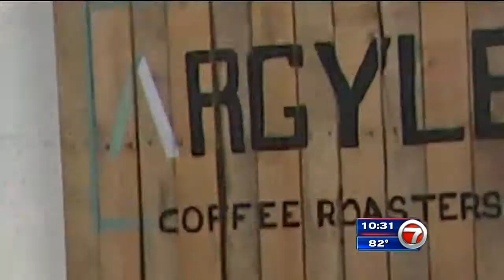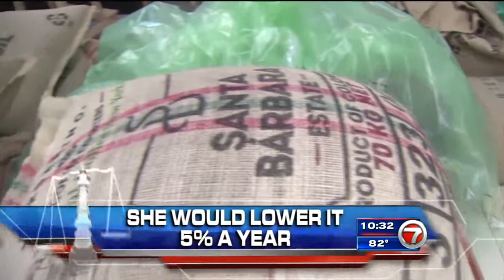Look At Your Lease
WSVN -- Odds are, you have signed a contract. To lease an apartment, buy a car, and no doubt you thought it was clear and both sides understood everything, but what if something is not clear? It's why one couple called Help Me Howard with Patrick Fraser to see what can be done.

When you see someone who has opened a new business, you often wonder what gave them the idea. For Manny and Amy, it came at a market in Costa Rica.

Amy Miller: "And they have this huge roaster and he's got three cooling bins going at all times. And I was thinking, 'Why can't we do that in Miami? Why don't we have the opportunity to get freshly roasted coffee?"

But to roast their own coffee, they needed a hard-to-find machine. And then they heard about a guy on Miami Beach.

Manny Carrera: "He opens his garage and there is this thing taking up half of the garage. Yeah, we just had to buy it. It was just too good to be true."

Then they needed a small warehouse.

Amy Miller: "She showed me the space, I walked in and I went, 'This is perfect.'"

That was a year ago. Argyle Coffee was born and is doing well, selling their brand and making special blends of coffee for restaurants and other businesses.

Manny Carrera: "It's so fun to come in every day. You're creating."

It was a dream come true for a year, 'till their lease recently came up for renewal.

Amy Miller: "And then we have the one person we think will really support us just say, 'No.'"

Look at the lease. It says the lessee (meaning the renter) shall have the option to renew for an additional term of 12-36 months at 5 percent. Manny and Amy wrote a letter opting to renew for 36 months, but their landlord believes the lease gave her the right to pick the length and she chose to renew them for 12 months. And she wanted the rent increased by 20 percent.

Manny Carrera: "This is new deal. If you want it, take it. If not, that's it."

Well Howard, you have read the lease. It says 12-36 months. Both sides say it means a different thing. Legally, what's your opinion?

Howard Finkelstein: "The lease is ambiguous. For example, the 5 percent increase doesn't say whether its a year or for three years. As for the length of the lease, is it three 12 months leases or one 36 month lease? It's not clear, but clearly the tenant has the right to renew. The question is the length and the increases."

I spoke to the landlord. Diann Feleppa thinks she is completely right.

She told me she gave a $100 a month off the rent in the first year because they were just starting a new business. She was now restoring the rent to where it should have been, plus the annual increase or about 20 percent to get back to where it should have been.

When I told her the couple couldn't afford the 20 percent increase, she said, 'OK, she would lower it to 5 percent a year.'

Mrs. Feleppa is also convinced the lease lets her renew it for just one year, but after talking to us, she agreed to make it 18 months with that 5 percent increase.

Amy and Manny said they want 36 months. When Mrs. Feleppa said no, they sued her. It's now in court.

Howard Finkelstein: "With any contract, read it carefully. If everything is not clear, it's ambiguous. Fix it before you sign it so you don't have legal battles like this."

While they battle it out, Manny continues to create his Argyle Coffee blends, a business they are convinced has a great future.

Manny Carrera: "Anywhere you go in the world, a cup of coffee is put down in front of you, you sit down, you relax. It brings people together."

Maybe they can pour a great cup of coffee for their landlord to try to work it out because going to court is risky. Whoever loses could have to pay the other sides legal fees. That's why judges send both sides to mediation, to see if a mediator can get them to settle.

Trouble brewing in your home? Ready for a new lease on life? Sign up with us. Hopefully we can renew your outlook on life. With this Help Me Howard, I'm Patrick Fraser, 7News.

CONTACT HELP ME HOWARD:
Miami-Dade: 305-953-WSVN
Broward: 954-761-WSVN